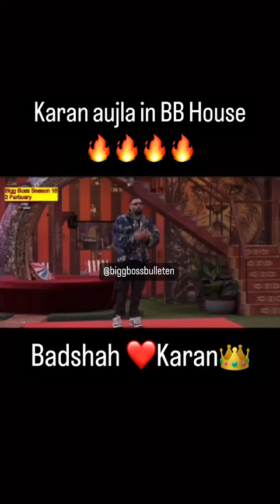Karan Aujla in Big Boss 🔥 Baadshah talking about Karan aujla in big boss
karanaujla ohde utte dekh utte kon
dollar kutte dekh kutte kon
Karan aujla latest update
Karan aujla new song
karan aujla new punjabi song status

on top karan aujla new song
karan aujla new song on top
karan aujla don't look 2 song
karan aujla latest songs
dont look 2 karan aujla
ailaan sidhu moosewala
sidhu moosewala ailaan song
ailaan sidhu moosewala new song
sidhu moosewala new song ailaan
letter to cm sidhu moosewala